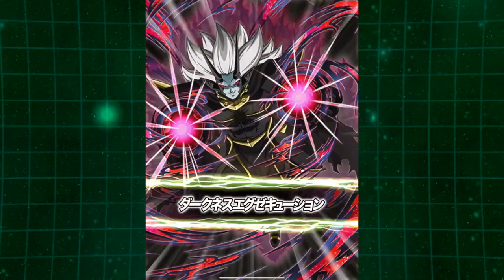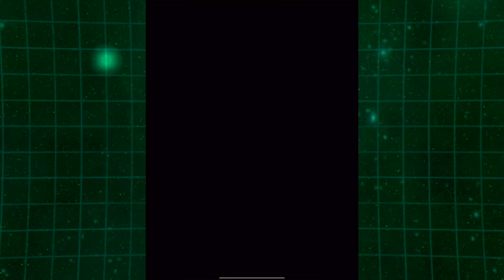All Dragon Ball Heroes Super Attacks in Dokkan Battle (2017-2022)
This video showcases every Super Dragon Ball Heroes Character Super Attack in Dokkan Battle!

All gameplay and footage in this video has been filmed and edited by myself.

Video style inspired by @dbzMoe!